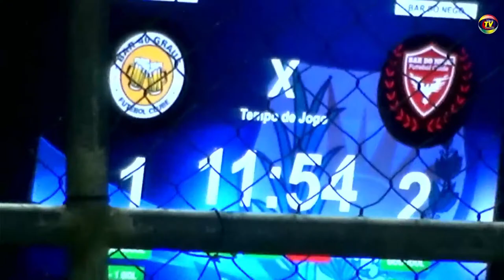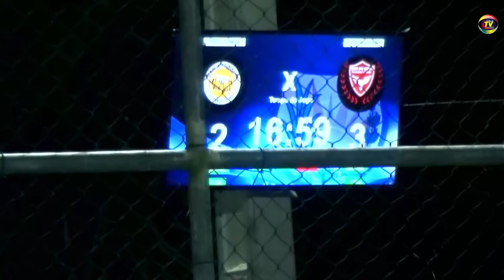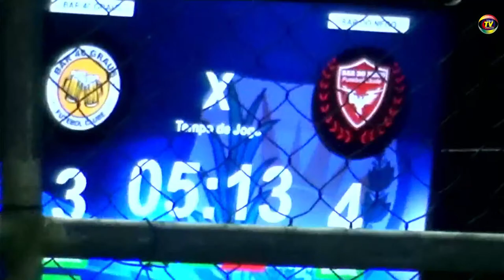TORNEIO DE ANIVERSÁRIO MATINA-BA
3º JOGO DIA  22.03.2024